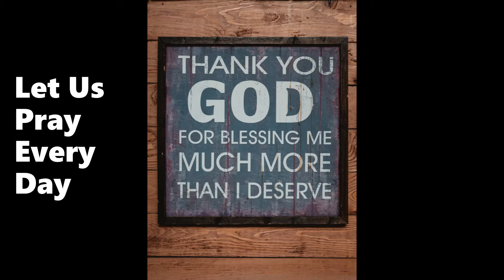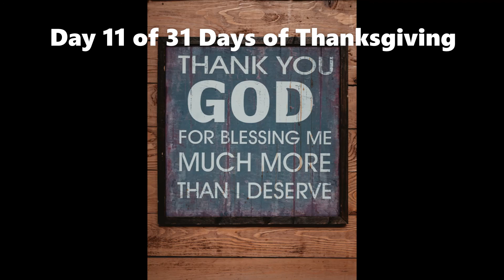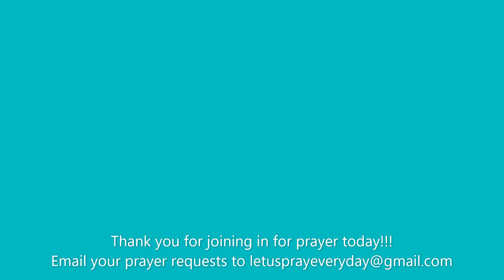Day 11 of 31 Days of Thanksgiving God's Path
Let's thank God for directing our paths.
Let's look at these scriptures on Day 11 of our 31 days of Thanksgiving.
Scripture Reference: Proverbs 3:5, 6- Trust in the Lord with all thine heart; and lean not unto thine own understanding. In all thy ways acknowledge Him and He shall direct thy paths.